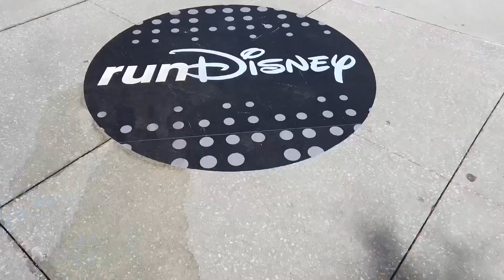2023 WDW Marathon Weekend | Goofy’s Race and a Half Challenge Training | Week 17:Tale of Two Sisters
This week, I get to catch up with my sis Kaitie and how her training with Hal Higdon for Dopey is going!

@Mouse.Gen on Instragram

Equipment Used:
iPhone XS
iMovie